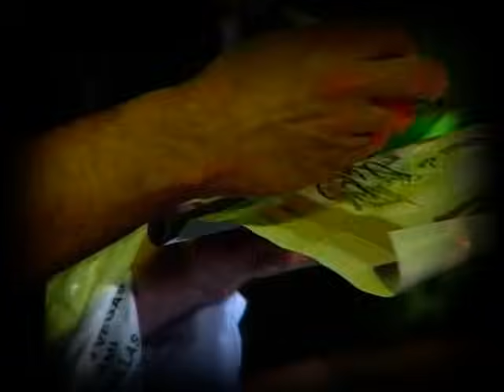Montez De Durango Concierto En Vivo Desde Chicago!